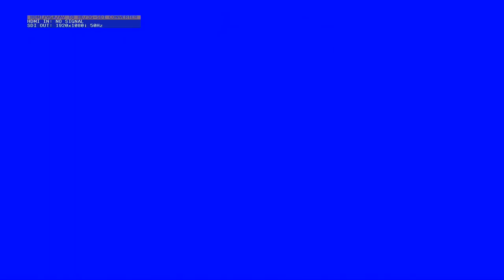นาคบิ๊ก นาคนิก นาคเกอร์ Part 6